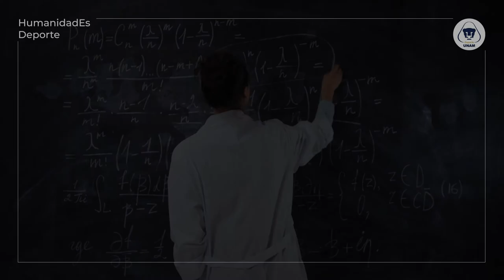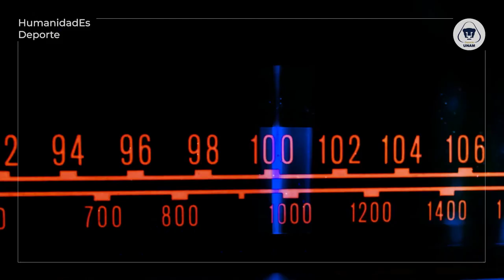HumanidadEs Deporte: Video Modernidad 1